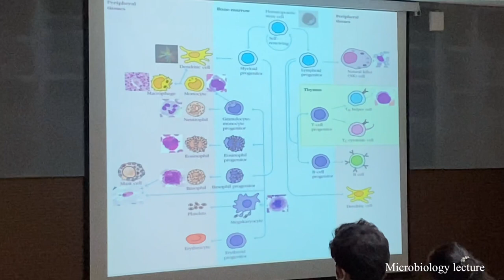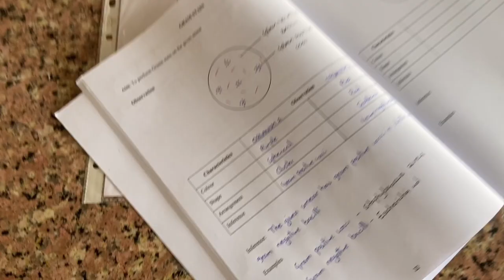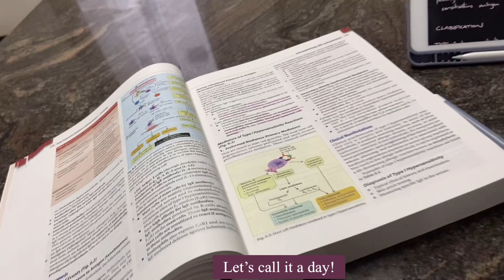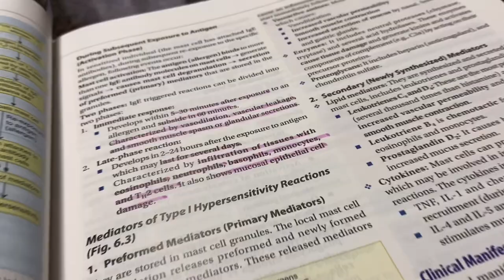an INTERESTING day in the life of 2nd year med student| OT day, lectures, gen surgery rotation 🩺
Hey guys,

I hope everyone is safe and sound. In this video, I’ve filmed highlights of my day as 2nd year medical student. I’ve recently started my general surgery rotation and I’m already in love with it. Follow along to see how my typical day goes.

Love,
Bhavi 🌸